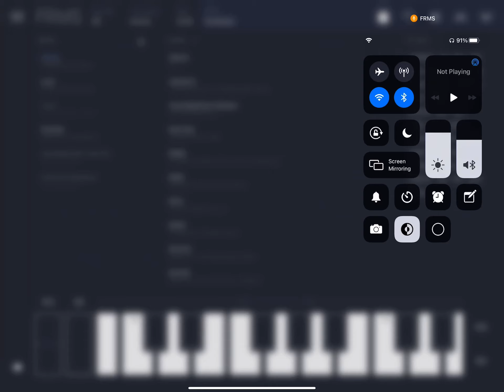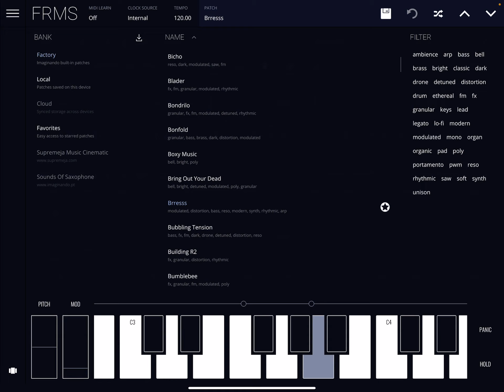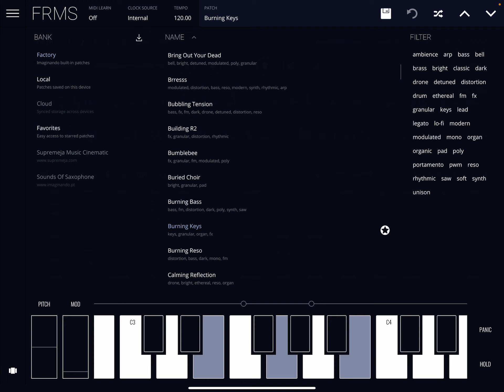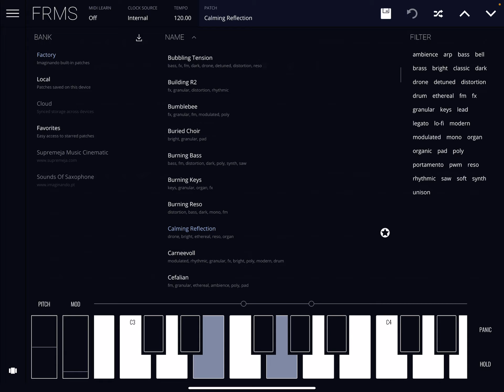Maaaazin sound with new app